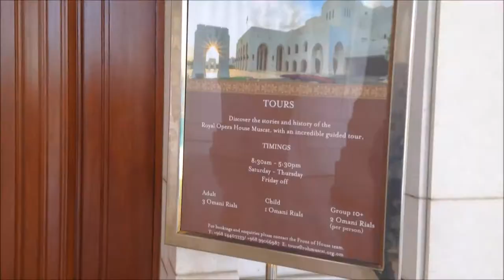Holiday Vlog #3: Visiting Grand Mosque and Royal Opera House Muscat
Open me and read me ! love you! muahh

It's quite a short video with little content and more like a travel video than a vlog but em hope you still like it anyways. Remember Do Good, and good will come back to you always :3

WHERE TO FIND MEɞ

DISCLAIMERɞ

Filmed: IPhone 5C
Edited: Windows Movie Maker